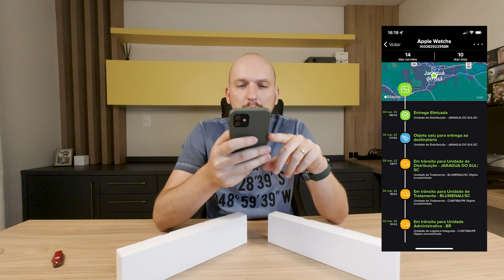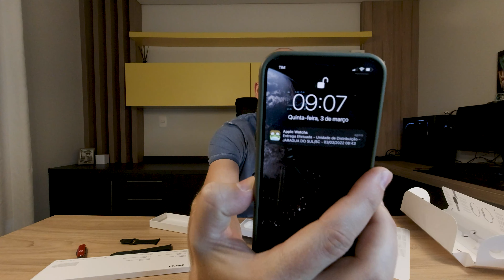Importando Apple Watch direto dos Estados Unidos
Para fazer a compra usei a empresa de redirecionamento UsCloser (link a baixo), eles também possuem loja, aonde eles vendem produtos, e te encaminham sem nenhum custo!
Para fazer a compra, usei o método de compra assistida, para usar esse método não paguei nenhuma taxa, somente o produto, e fiz a adesão ao prime (uma forma de conta paga que eles oferecem) aonde não precisei pagar o imposto dos EUA.
Depois com os produtos em minha suíte, fiz a declaração dos produtos e o envio para o Brasil pelos site deles, para isso eles cobram por alguns serviços e também pelo envio para o Brasil, o envio pe cobrado por peso.
Todo o processo foi bem rápido, e eles te auxiliam em todas suas duvidas via Chat do WhatsApp

Gostei, e indico para qualquer um que tenha interesse em importar produtos dos EUA!